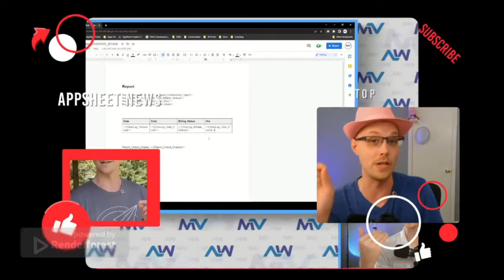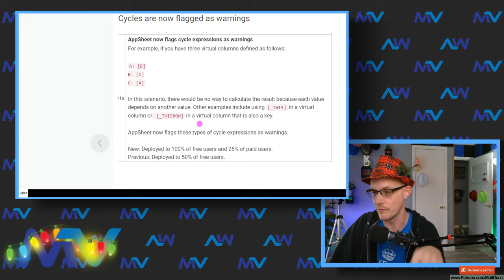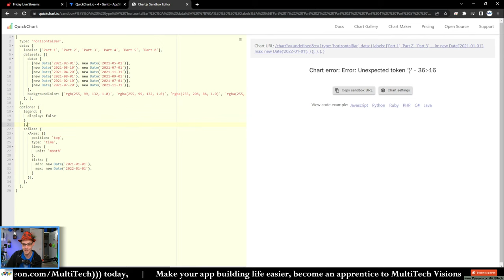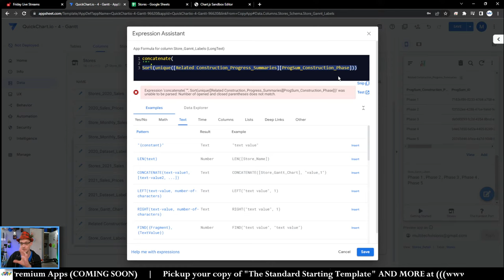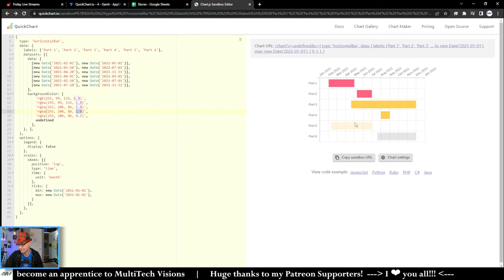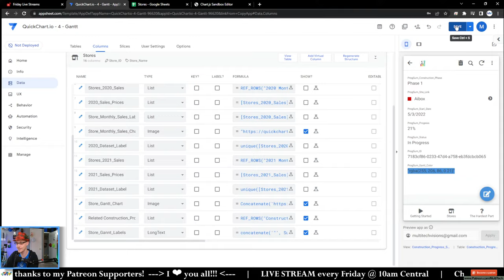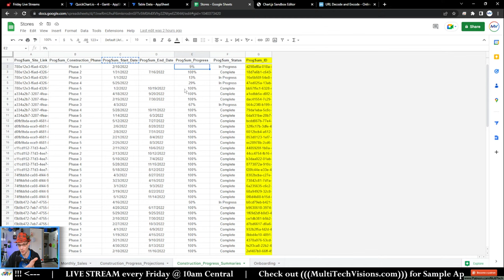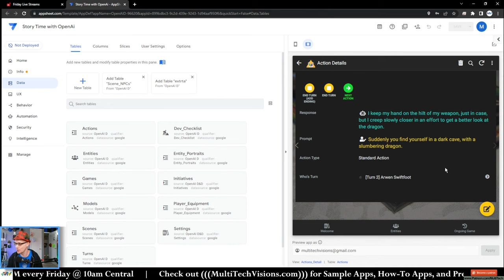MultiTech's Weekly AppSheet Show || 12/16/22 || #24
Table of Contents
00:00:00  Intro

Updates & Releases |

Comments & Questions |

Weekly Rundown |

Deep-Dive |

YouTube Chat |

Join Matt from MultiTech Visions (and the occasional special guest) for updates about:

  - New Resources, Classes & Training Packages
  - Interviews with insiders
  - Video Comment Answers
  - Weekly Rundown (AppSheet News)
 - LIVE Chat Answers